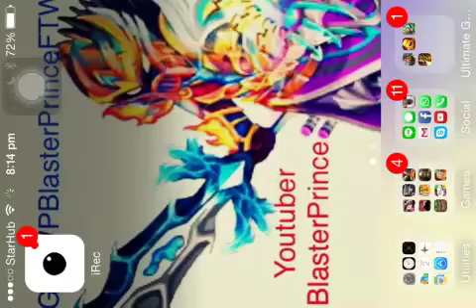94.Knights and dragons labour day two star for one package